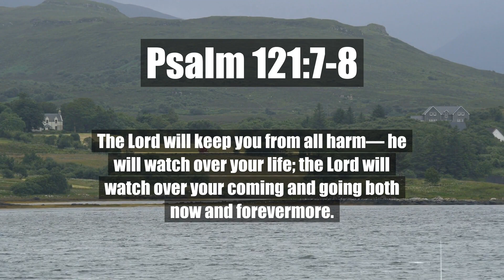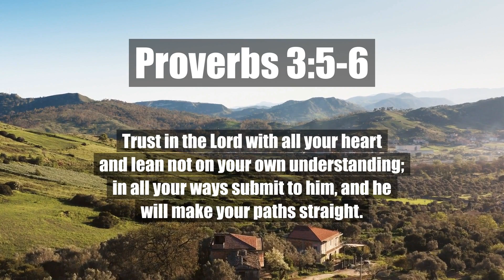Foster Spiritual Growth With The Bible | Luke 13:12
Foster Spiritual Growth With The Bible | Luke 13:12

And when Jesus saw her, he called her to him and said to her, "Woman, you are freed from your disability."
Luke 13:12

The Lord will keep you from all harm— he will watch over your life; the Lord will watch over your coming and going both now and forevermore.
Psalm 121:7-8

Have mercy on me, O God, according to your steadfast love; according to your abundant mercy blot out my transgressions.
Psalm 51:1

The Lord will sustain him upon his sickbed; in his illness, You restore him to health.
Psalm 41:3

Happy are the people whose God is the Lord.
Psalm 144:15

Proverbs 3:5-6